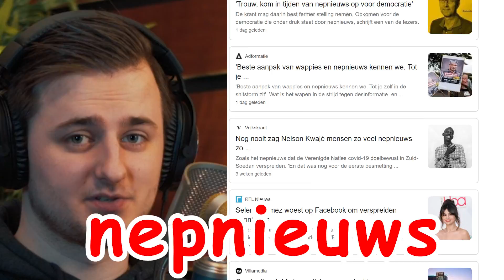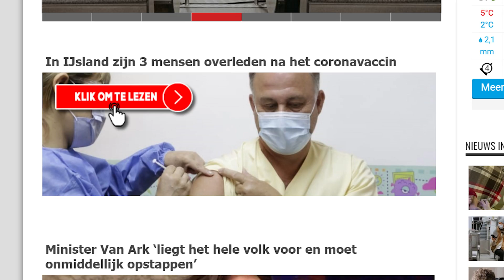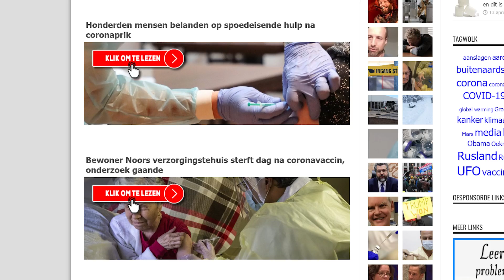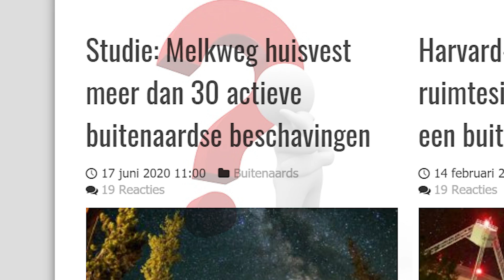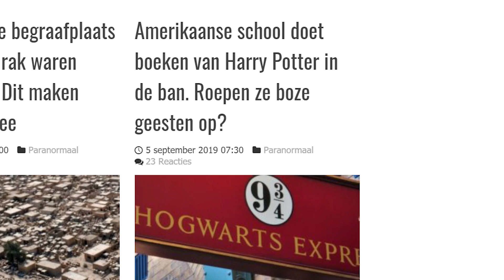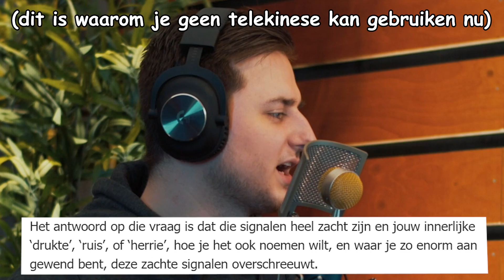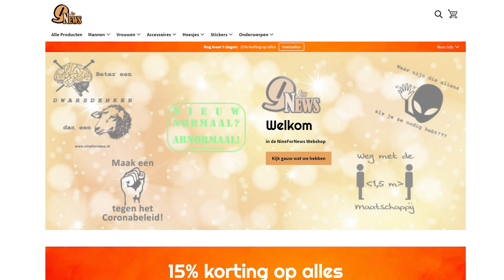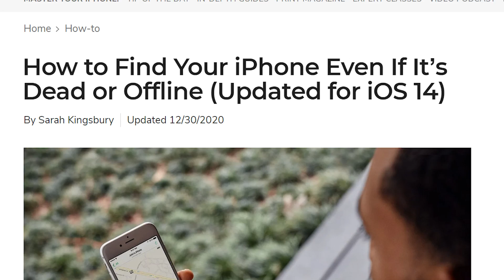dit is de BRON van AL HET NEPNIEUWS in Nederland (+ bewijs LEVEN na de DOOD?!) - egbert reacting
Tegenwoordig hoor je veel over nepnieuws - en vooral over dat het op Facebook gedeeld wordt. Maar wat is de bron van al het nepnieuws in Nederland? We belanden op NineForNews, een "vrije én onafhankelijke" nieuwssite waar je naast dingen over vaccinaties ook kan leren hoe je helderziend wordt (voor maar 50 euro), én waar je kunt lezen over het leven na de dood (wat er is).

IN DEZE VIDEO BEHANDELD
(en de volgende artikelen)